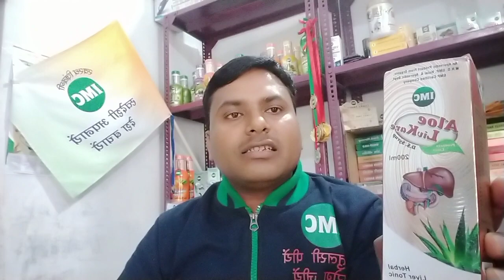LIV KARE अगर लीवर को चर्बी चढ़ गई हो।।।